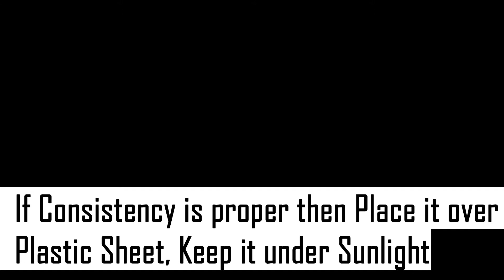How to make Sabudana papad |Sabakki Sandige at home evening snacks | साबूदाना के पापड़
Easy recipe to make Sabudana Papad at home

Ingredients :-
1. Sabudana / Sago
2. Salt
3. Jeera / Cumin seeds

Sabudana papad | Sabakki Sandige

Quick recipe but requires a lot of sun drying, until it turns out brittle

जब भी आपका मन करे तो झटपट तले और खाये स्वादिष्ट और क्रिस्पी साबूदाना  के  पापड़